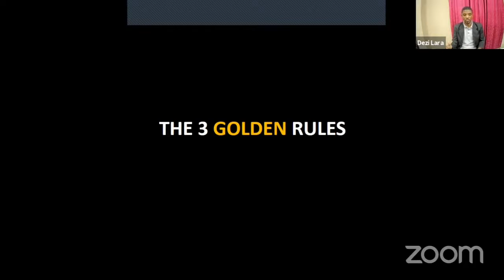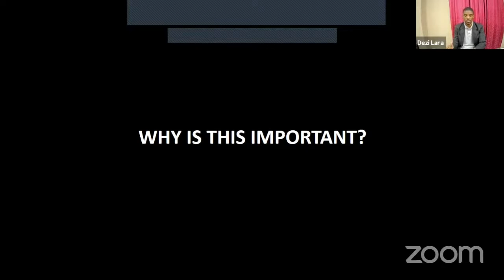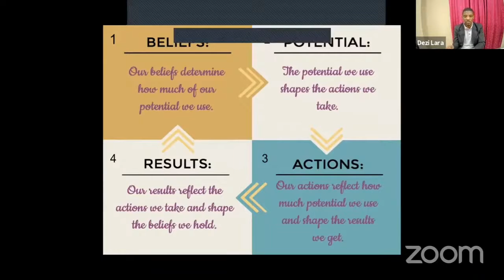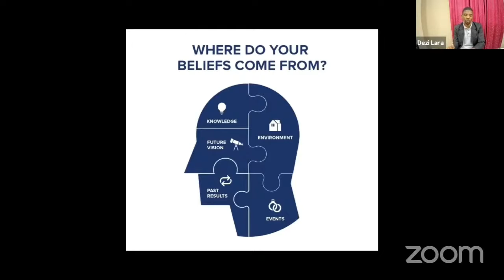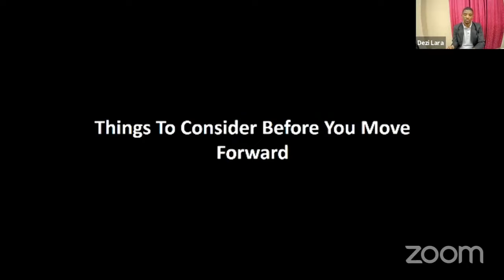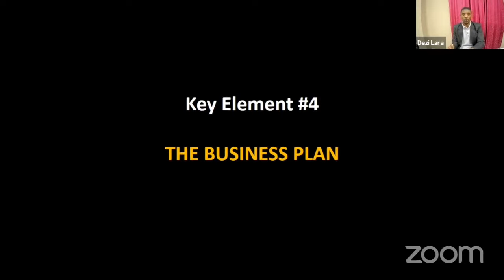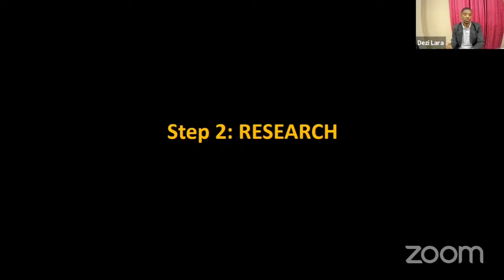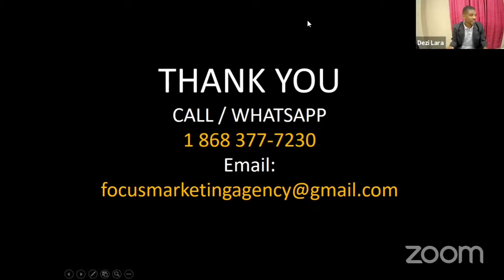The Future is Business - with Dezi Lara - Session 1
Session 1 - Key Elements in a Successful Business Plan.
This session was held on Tuesday November 9th, 2021.